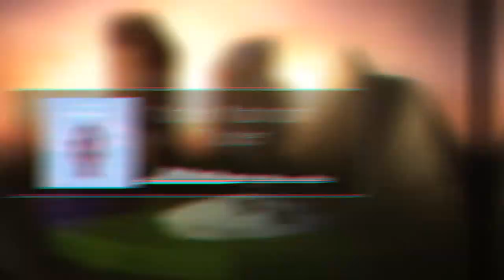Porter Robinson - Flicker (Visuals By: Elit3~)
I didn't make the song, Porter Robinson did!
Ay a new thing, sorry for the long gap, i was dealing with school work and shit. I tried some stuff with cinema 4D and made my own model so I can use in element 3D in after effects, the model itself took me a day, the reason for that is that I was going through some problems with the textures, then I got lazy and left it for a while. Now its done so shutup xD I hope you enjoy the video ^_^